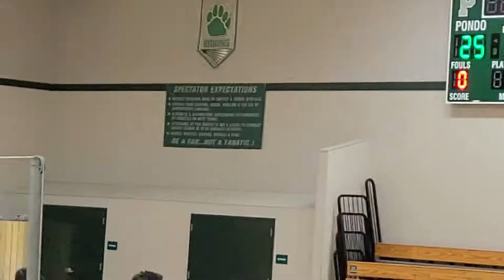5-3-22 Ponderosa vs Golden Valley Varsity Men's Volleyball Playoff Set 3.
5-3-22 Ponderosa vs Golden Valley Varsity Men's Volleyball Playoff Set 3. This is a playoff game in the 16 team CIF Sac Joaquin Section Division 2 tournament.